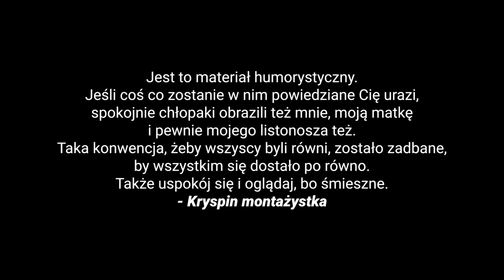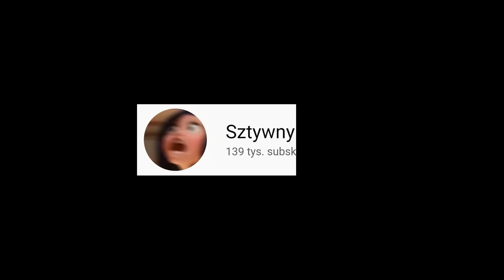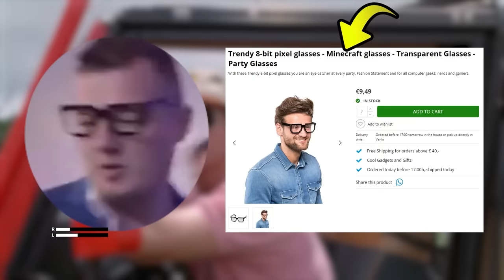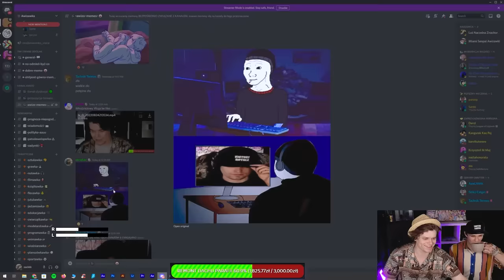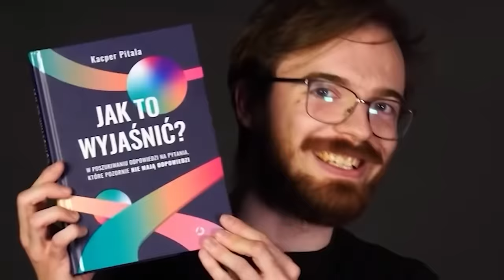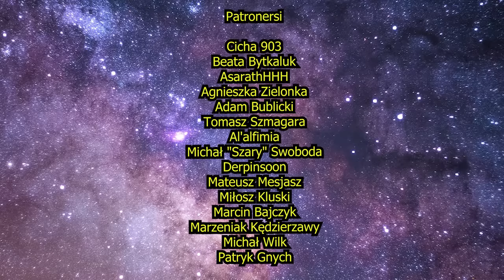NAJDZIWNIEJSZY PROGRAM W TELEWIZJI (feat. Lakarnum)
Miniaturkę musicie nam wybaczyć xD

Montaż: Kryspin Sobczak

Wykorzystane materiały:
Wesele z piekła rodem sezon 3 odcinek 9, Polo TV - materiał udostępniony na kanale